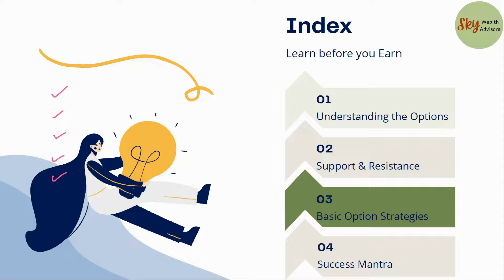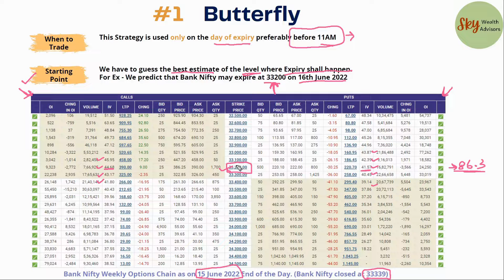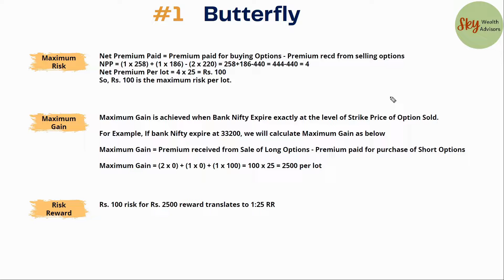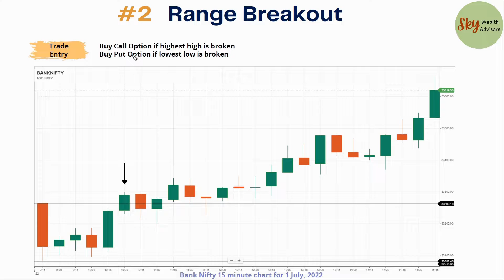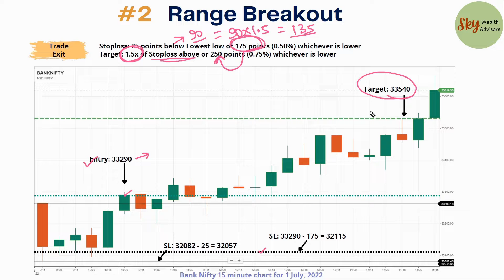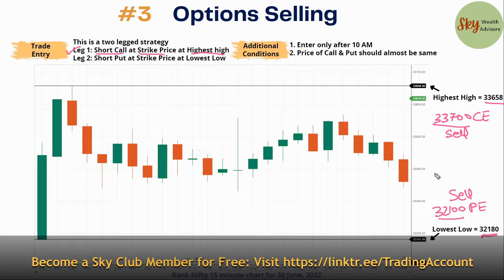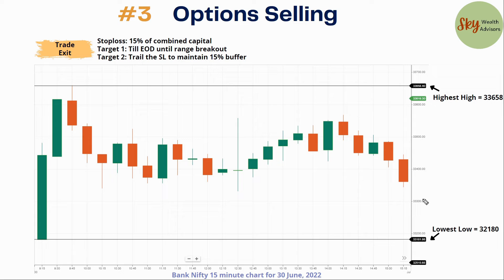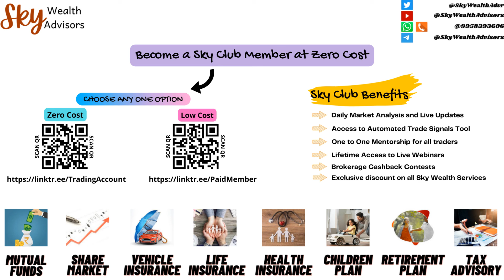My Top 3 Options Trading Strategies I Range Breakout | Option Trading Learner's Series - Part 4 of 5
Option Buying vs Selling | क्यों FII Option बेचते है | Option Trading Learner's Series - Part 2 of 5
________________________________________________________________________ Become a Skyclub Member for Free, Whatsapp/Telegram "Join" to 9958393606 or open any trading account through Monthly Batches are run for SkyClub Members where we provide 1 to 1 mentorship and weekly sessions for clearing doubts. If you are new to options trading, it is best way to start trading. if you dont want to open a new trading account. To know Daily Bank Nifty Range updated at 10AM everyday, join me on Twitter ________________________________________________________________________ अगर आप नए ट्रेडर हो तो SkyClub से जुड़ने के लिए, 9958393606 पर Whatsapp या Telegram करे अथवा पर किसी भी ब्रोकर के साथ अकाउंट खोलें| SkyClub सदस्यों के लिए Monthly batches बनाये गए है जहा हम 1 to 1 mentorship और हर हफ्ते doubt clearing sessions रखेंगे| अगर आप नया ट्रेडिंग अकाउंट नहीं खोलना चाहते तो से 6 महीने या 1 साल का पैकेज खरीद सकते है Daily Bank Nifty की range जानने के लिए twitter से जुड़े ________________________________________________________________________ Free Telegram Channel

00:00 – Topics covered so far
01:10 – Strategy 1: Expiry Trading
06:42 – Strategy 2: Options Buying Range Breakout
12:58 – Strategy 3: Options Selling Range Trading
18:53 – Free SkyClub Membership - Mentorship Programme